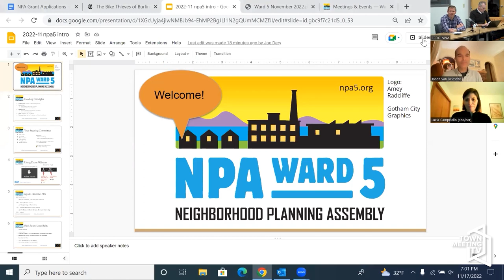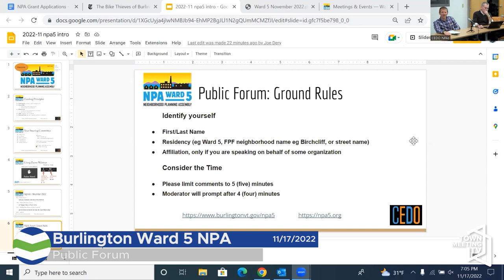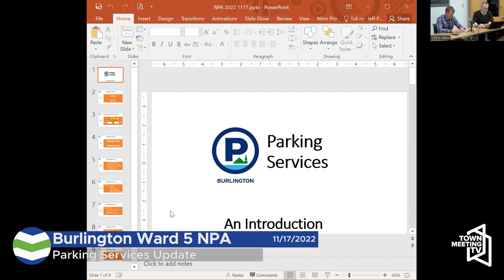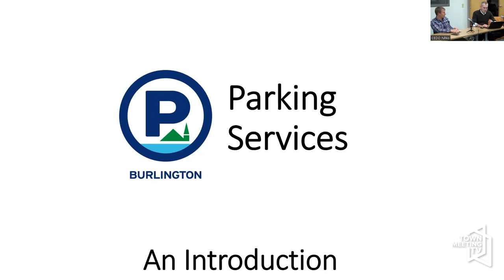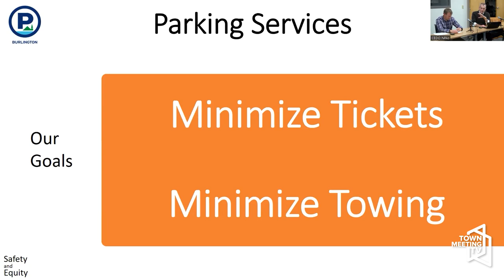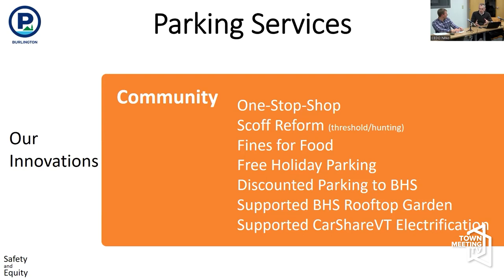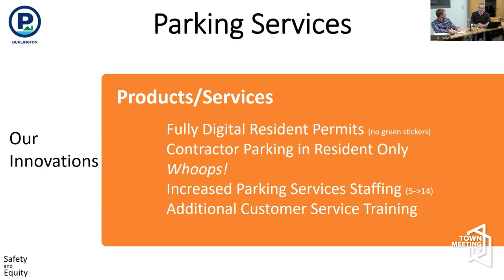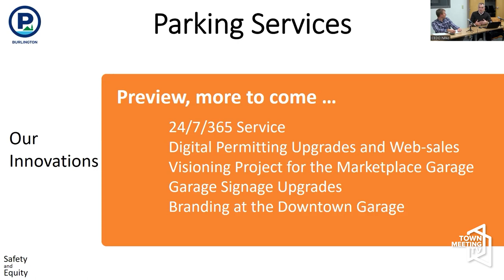Burlington Ward 5 NPA Meeting - 11/17/2022